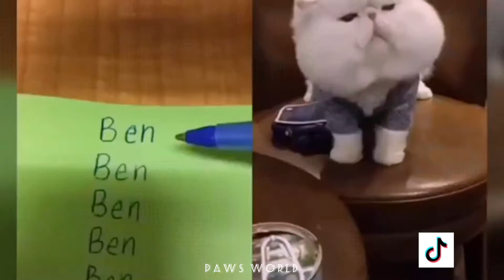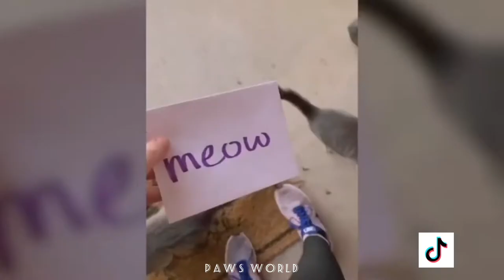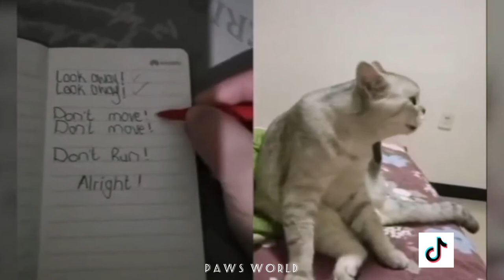cat and dog funny videos talking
cat and dog funny videos try not to laugh,
funniest cat and dog videos best funny animal videos 2021,
all funny cat and dog videos,
baby animals funny cat and dog videos,
best cat and dog funny videos,
funny cat dog and bird videos,
funny cat and dog videos with no bad wordsfunny animal videos,
funny animal videos try not to laugh impossible,
funny animal videos cats and dogs,
funny animal videos monkey,
funny animal videos dog,
funny animals videos compilation,
funny animals videos 2022,
funny animals videos 2021,
funny animals videos try not to laugh,
funny animals videos compilation 2017 - try not to laugh,